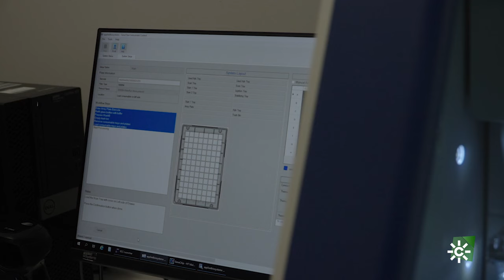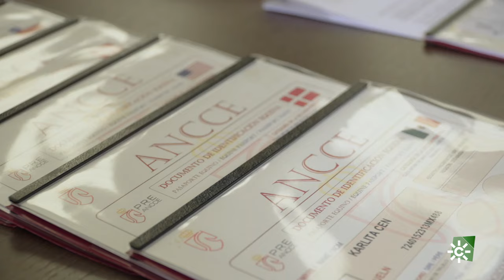TodoCaballo | Cómo obtener para un caballo el pasaporte de Pura Raza Española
El precio de un caballo puede incrementarse entre un 20% y un 50% si consigue el pasaporte que le acredite como un Pura Raza Española (PRE).

Programa dedicado en exclusiva al mundo del caballo. Dirigido y presentado por Juan Ramón Romero.